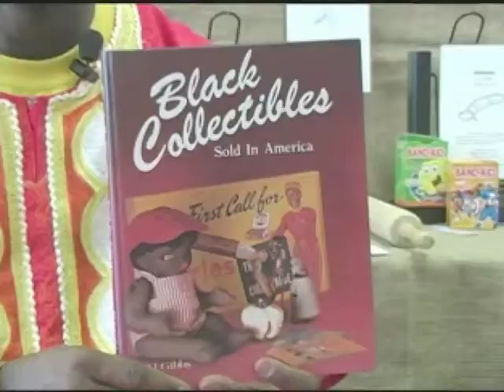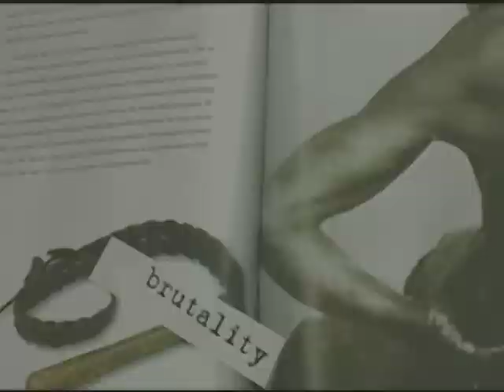VOD TV Title 1 Ch3 Ch3